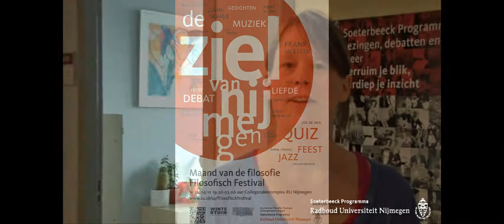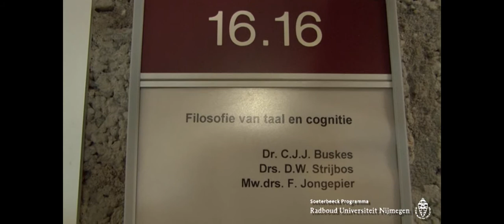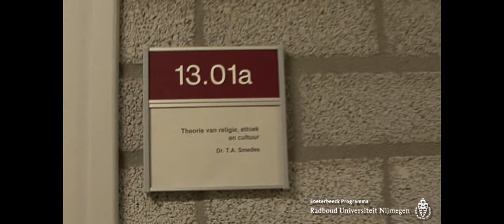Aankondiging Filosofisch festival "De ziel van Nijmegen" - 27 april 2012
Aankondgingsvideo van het Filosofisch festival "De ziel van Nijmegen" op 27 april 2012. In deze video wordt kort een kijkje achter de schermen gegeven tijdens de voorbereidingen van het festival dat georganiseerd wordt door het Soeterbeeck Programma van de Radboud Universiteit Nijmegen.